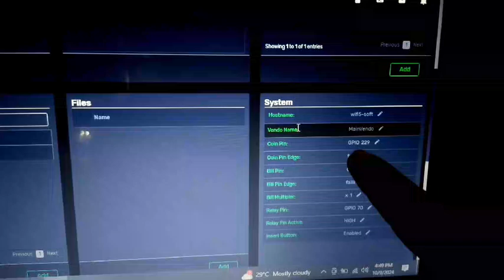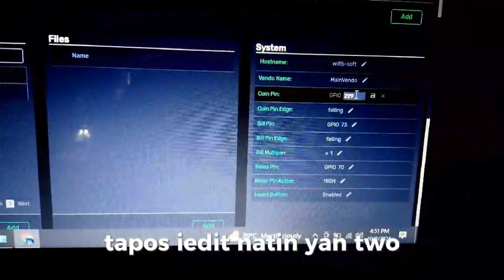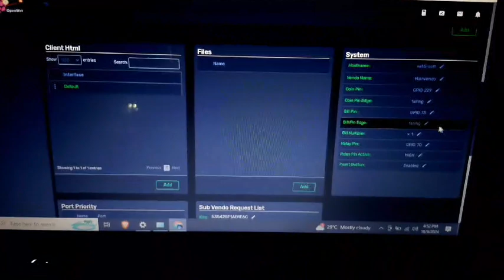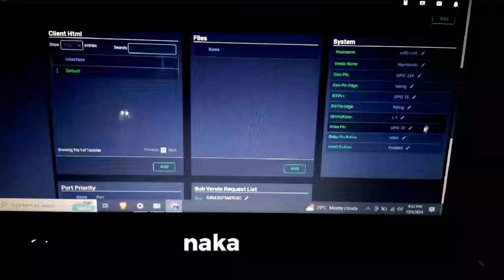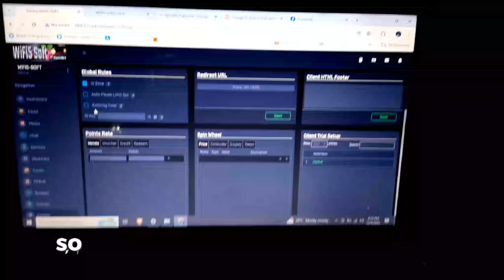Wifi5soft pin setting gamit ang opi zero 3 baka wla din sayo ito